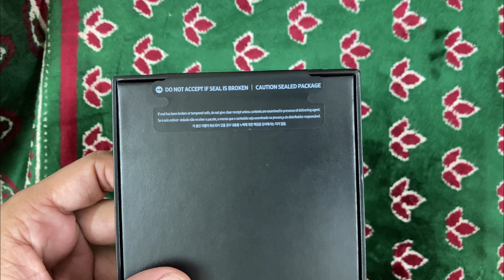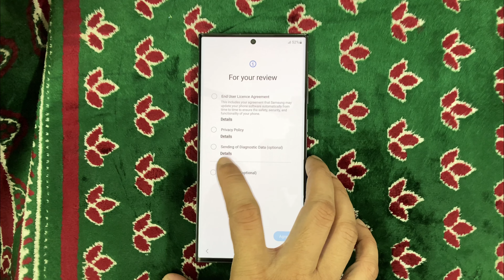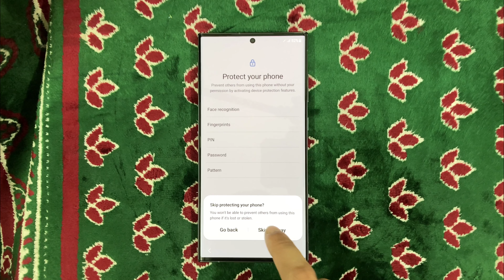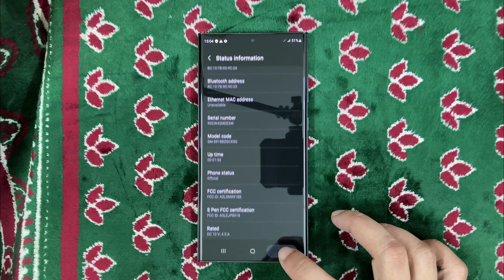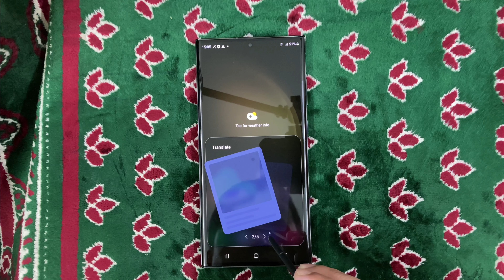Samsung Galaxy S23 Ultra 12/256GB Green Unboxing: First Time on & Device Checking in a Minute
Samsung Galaxy S23 Ultra Unboxing and first time turn on at Bashundhara City, Dhaka, Bangladesh. The model number of this Samsung Galaxy S23 Ultra is SM-S918B/DS and it is 12/256GB variant which is made in Vietnam. The colour of this Samsung Galaxy S23 Ultra is Green. It has two physical dual SIM port.

► Best Samsung Galaxy S23 Ultra Unlocked 256GB deal on Amazon

Chapters:
00:00 Unboxing
03:25 Turning On
04:46 Initial Test
05:49 *#0*# Test
06:00 S Pen Test